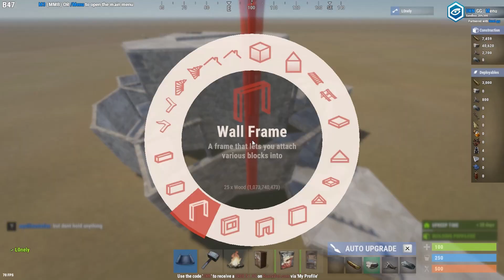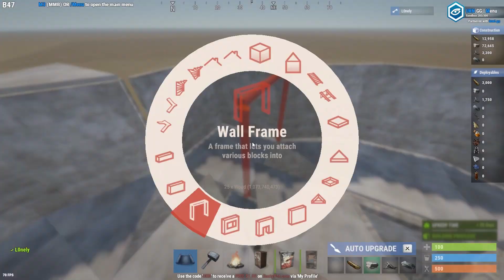HJUNE'S 2X2 TURNED INTO THE BEST TRAP BASE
hope you like the base ^^

Rust
Abandoned
Mystery
Adventure
Discovery
Exploration
Survival
Thrilling
Uncharted
Desolation
Isolation
Curiosity
Eerie
Relics
Relentless
Journey
Abandonment
Forgotten
Enigmatic
Atmospheric
Survival
Meme
Memes
Funny
Base Build
Rust base building
Rust base design
Rust base ideas
Rust base tutorial
Rust base raid
Rust base defense
Rust base tips
Rust base tricks
Rust base blueprints
Rust base codes
Rust base components
Rust base materials
Rust base security
Rust base raid protection
Rust base solo
Rust base duo
Rust base trio
Rust base group
Rust base clan
Rust base raidable
Rust base unraidable
Rust base hidden
Rust base underwater
Rust base on a hill
Rust base in a cave
Rust base in a forest
Rust base in a desert
Rust base in a snow biome
Rust base in a radiation zone
Rust Building
Group Base
Rust base
HJUNE
hjune base
hjune base design
best 2x2
2x2 rust